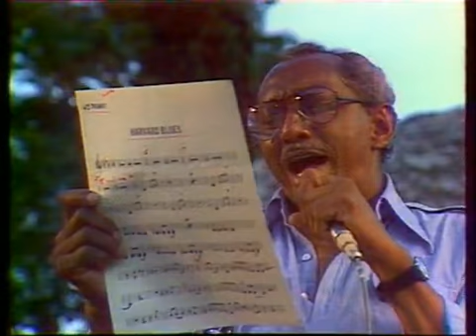New York Jazz Repertory ,BasieTrib, EWarren, PAdams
Dick Hyman